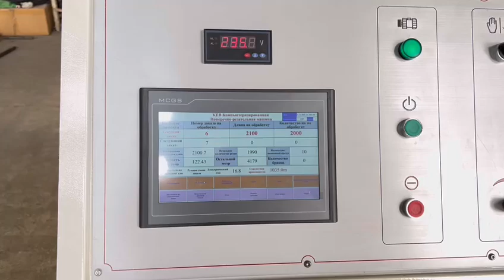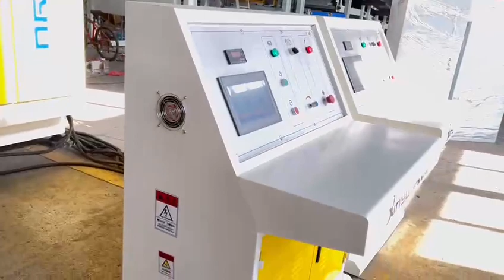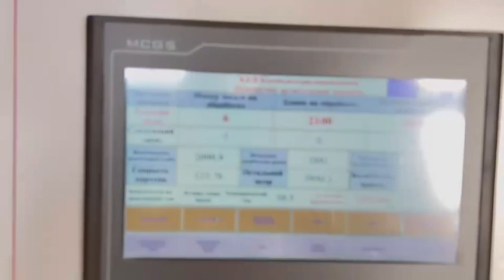double layer helical nc cut off machine